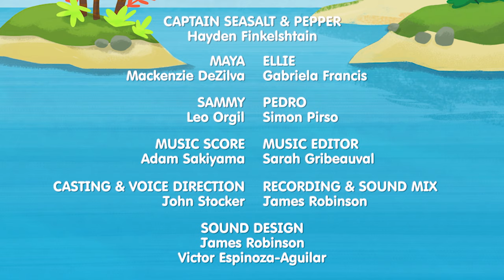"D" Island | Learn The Alphabet with Captain Seasalt And The ABC Pirates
Captain Seasalt and his ABC Pirates crew disembark on D Island where they search for buried treasure! With the help of a map and some adorable animals whose names begin with the Letter D, they discover clues that lead them to a hidden chest...but what dazzling treasure do they find?